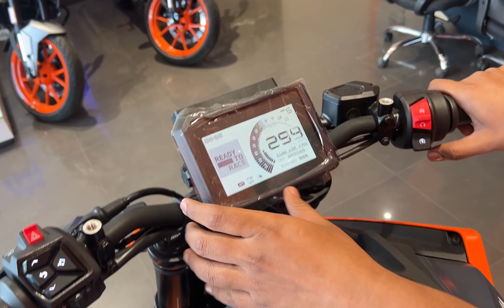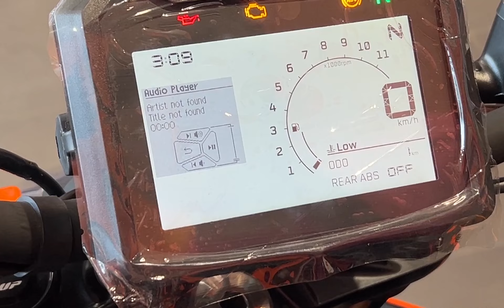2024 KTM Duke 250 | Detailed Review and Features | KTM Vasai | RIDE WITH KIRAN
Thank you KTM Vasai.

TM India has introduced the 2024 Duke 250 with a starting price of Rs 2.39 lakh (ex-showroom). You can make reservations for the Duke 250 through KTM India's official website or by visiting authorized KTM dealerships. The 2024 Duke 250 is equipped with fresh features, a new engine, and offers a choice of two distinctive color options. For a comprehensive overview of the newly launched Duke 250, please continue reading below.

The latest Duke 250 features a brand-new curved lightweight swingarm that smoothly accommodates the right off-set rear mono-shock. Additionally, it boasts a fresh metal fuel tank and top-notch surface finishes, aligning with the design cues of the Gen-3 DUKE lineup, which draws visual inspiration from the KTM SUPERDUKE.

The 2024 Duke 250 now comes with a new set of features which includes:

Quickshifter+, Ride-by-wire, slipper clutch
5 LCD display with smartphone connectivity with turn-by-turn navigation
800 mm seat height which optional 820 mm seat
Larger airbox
All-new steel trellis main frame with a pressure die-cast aluminium subframe
Right off-set rear mono shock

The new Duke 250 is equipped with an updated engine featuring optimized cylinder head and gearbox, along with a larger airbox. Its 248.7 cc engine delivers 29.6 bhp of power and 24 Nm of peak torque. Furthermore, it has shed weight, thanks to the new frame, brakes, and other lightweight components.

KTM Vasai Address :
Bldg no : 06,Gala no : 05, Raj Prabha Landmark, Sativali Rd, near Range Office, Golani Naka, Vasai East, Vasai-Virar, Maharashtra 401208

Hello All,

I like to make videos on Unboxing and Motovlogging

And